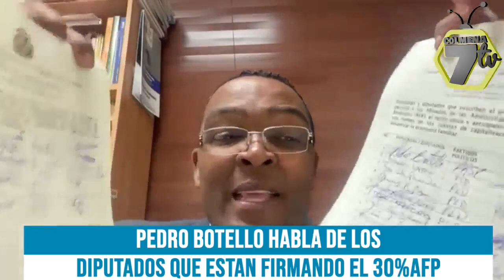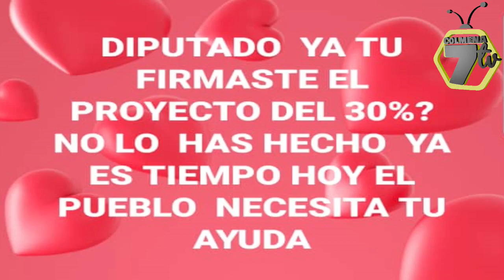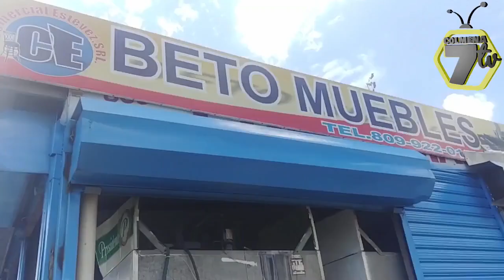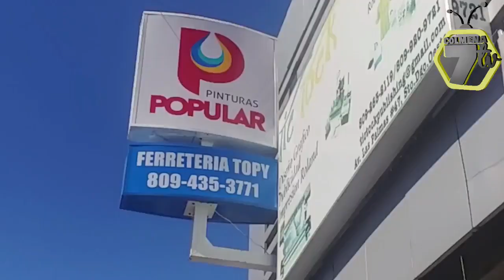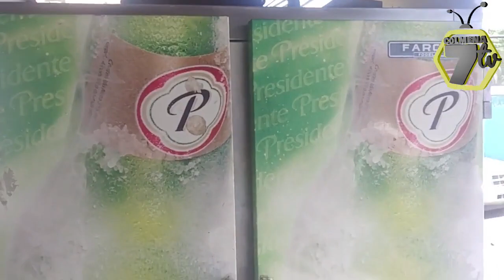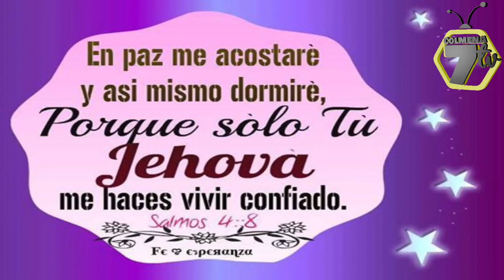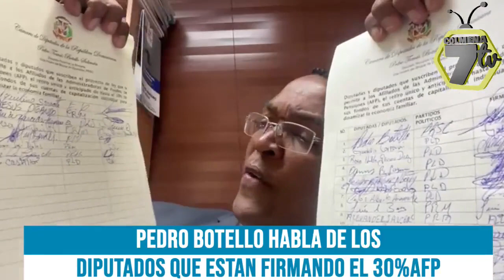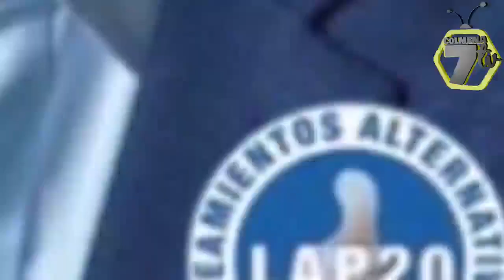Ley 87-01 Es obsoleta y en poco beneficia al trabajador.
El actual Sistema Dominicano de Pensiones se instituye el 9 de mayo de 2001, con la promulgación de la Ley 87-01, que crea el Sistema Dominicano de Seguridad Social.